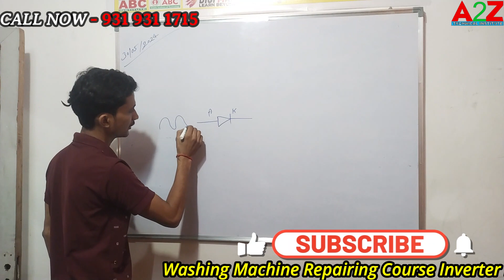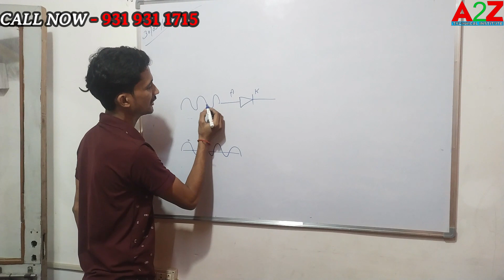How Zero Crossing Circuit Works in AC PCB | Join PCB Repairing Course Lucknow